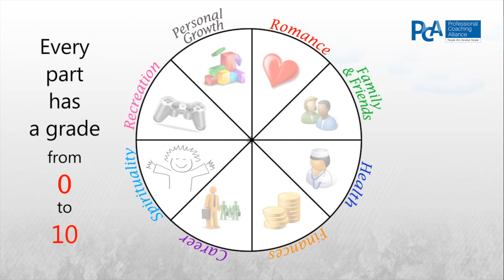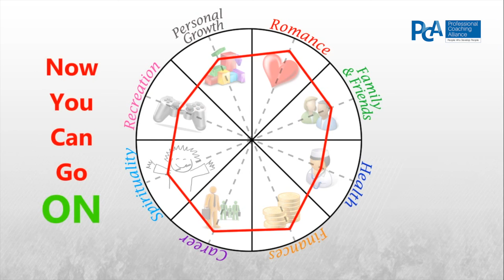Wheel of Life - PCA